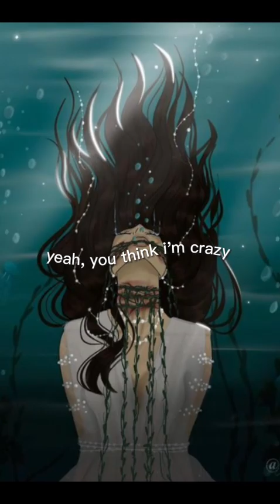i don't make enough TCP edits